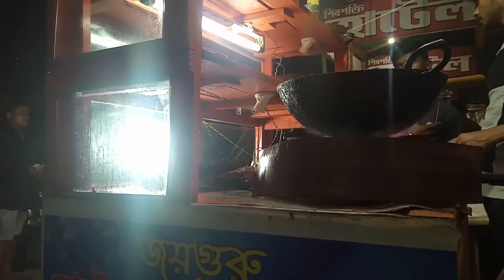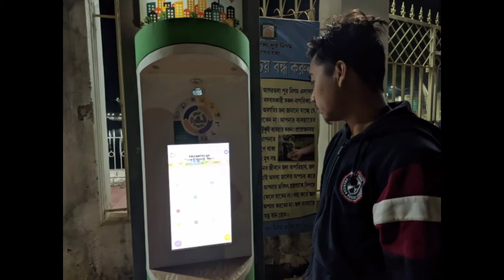Agartala City Day 1 //Vlog//Tripura